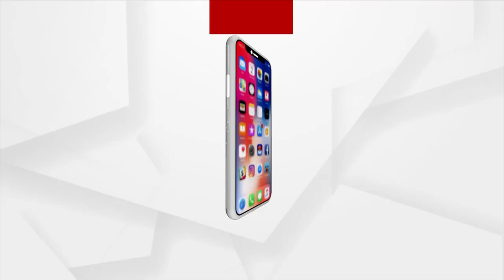Bhakti: Bhabare Bhagabata | EP -315 | Argus News